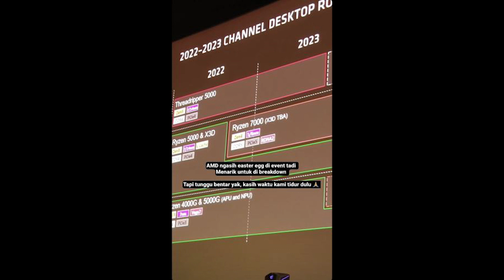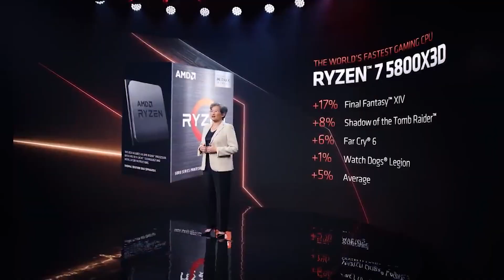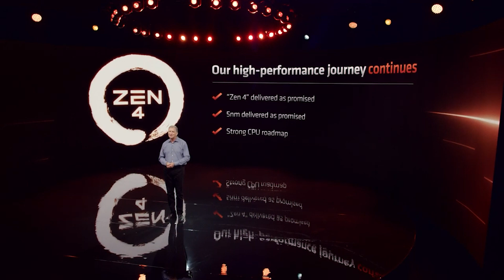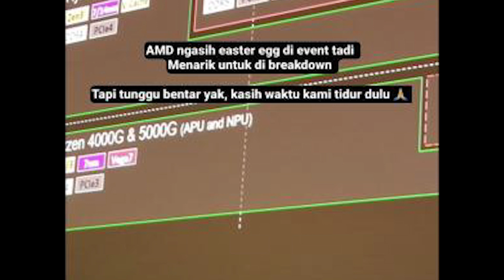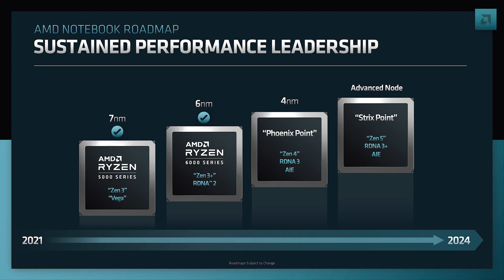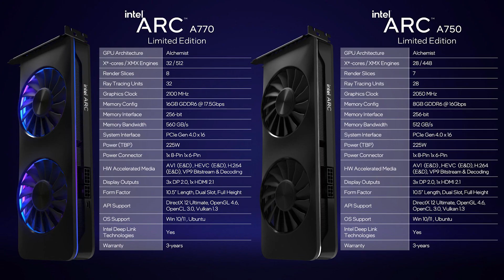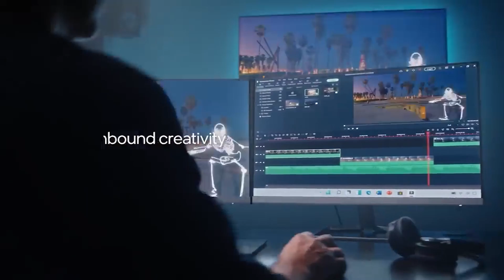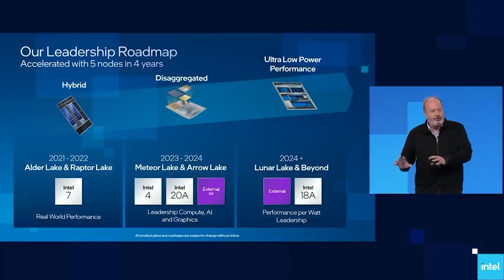AMD Desktop Roadmap LEAKS - Ryzen 7000 X3D & More Confirmed | Threadripper 7000 Appears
A AMD desktop roadmap has LEAKED, and has seemingly confirmed the Ryzen 7000 / Zen 4 X3D CPU, as well as many other unannounced processors from AMD. This includes the Zen 4 Threadripper HEDT CPU, Ryzen Phoenix Point and more. We examine the leaked roadmap, and discuss what we know about Ryzen 7000 X3D and the other leaked AMD APUs and CPUs. With Intel's Raptor Lake looking very competitive with Zen 4, it's no surprise that AMD are not slowing down on their aggressive roadmap. But will the specs, price and gaming performance of Zen 4 X3D be enough for AMD to keep their gaming crown?

We also look at the Intel Arc prices and specs that Intel have confirmed for the A750 and A770 Arc GPUs, which have finally been shown off complete with their MSRP pricing. Plus, a mystery Intel CPU has leaked with 34 cores, but what could this be? An Intel 34 core desktop CPU would certainly be an aggressive move from Intel, but just what could this 34 core CPU be?

0:00 Start
0:05 AMD leaked desktop roadmap
4:12 Zen 4 Threadripper leak
5:13 Intel Arc prices
5:49 Intel mystery CPU